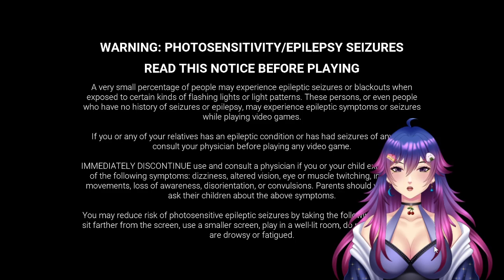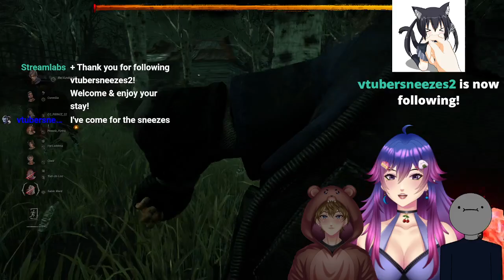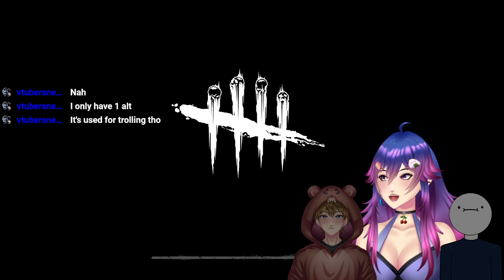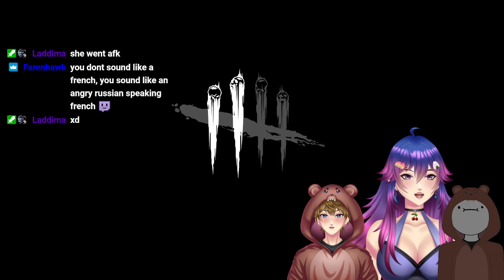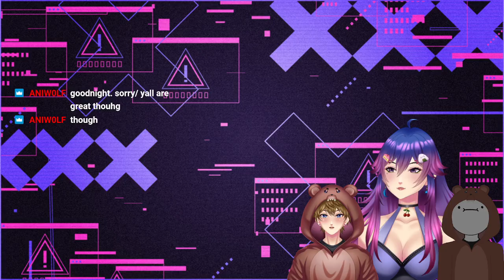2v8 DBD around the world (with accents) Collab